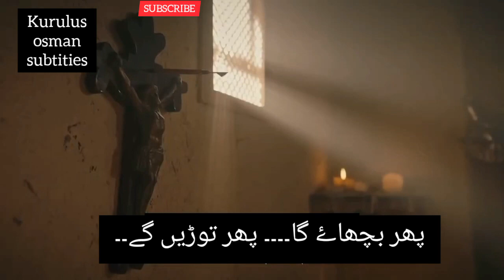kurulus osman episode 50 trailer 2 in urdu subtitles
Kurulus osman Subtitles in which u can watch subtitles of kurulus osman and uyanis buyuk selcuklu.
We will bring much more interesting videos of Turkish historical dramas on Kurulus osman Subtitles in which u can watch subtitles of kurulus osman and uyanis buyuk selcuklu.